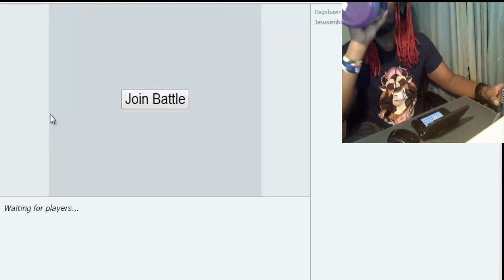Gaining EXP Live w/Facecam:Pokemon ShowDown #11 UBERS: "STUPID WEBCAM!"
GLitchXCIty

Gaining EXP IS A Series Where we(i) Go Onto The Pokemon ShowDown Servers And Practice Single Battles In Every Tier To Get Better At Competitive Wifi Battles Learning Different strategies Pokemon Moves and Abilities And More

or
AverageGamer_shawn

Or
Ac Shawn

or
Shawn_dagamer

Kik
Dakidrckstr

Dakidrkstr

Pokemon Showdown
dag_shawn(Fun/Practice)

Shawn_dagamer(Competivie)

Yugioh:
Duelingnetwork
DuelistAero

DevPro
Dag_shawn

3ds friendcode and IGN
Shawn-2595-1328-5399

Yungrockstr2013